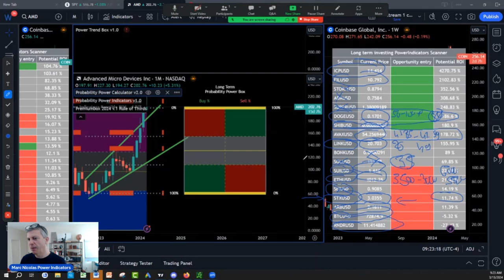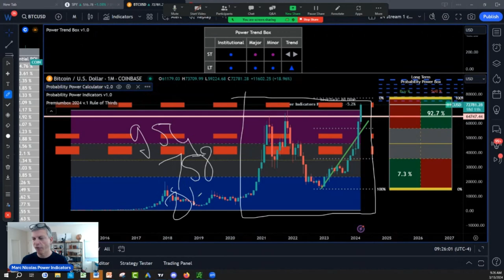BTC/ Stock Market/ Crypto Altcoins To Buy on PULL BACKS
Discover key insights and top picks for buying Bitcoin, stocks, and crypto altcoins during pullbacks in the market. Whether you're a seasoned investor or just starting, this video provides essential guidance to capitalize on market fluctuations and maximize returns. Don't miss out on this valuable information to enhance your investment strategy!

What is Next:
1)✅ Get Your New FREE Unique Visual Indicator
For Swing Trading & Long-Term Investing:

2)✅ Seeing IS Believing NOTHING TO LOSE EVERYTHING TO GAIN: FULL POWER INDICATORS SUITE ACCESS  RISK FREE 30 days TRIAL Money Back Guarantee:

3) 🌟 Ready to unlock the Secrets of the Wealthy? Join our FREE Funding and Wealth Community now! 🚀💰

4) Join Our Lifetime Income Partner Program : LIFETIME INCOME Partner Program

5) Get 30 Days Risk Free Premium Probability Power Indicators Suite - All In One ( Apply One time Order Coupon on the Monthly Subscription.

6) ⬇Download our 📱 Iphone App Get the buy caution Sell Zones for the ES S&P 500 futures FREE everyday, get notifications for new videos  and live social media times ext...Also if you are interested in Long Term and Swing Trading crypto options and Stocks for income and wealth check the app premium stuff

7) Get Trading View discount on second recurring payment money 💵 $10 dollar 💵 for monthly and $30 dollars for yearly packages 📦 with our partner link program: